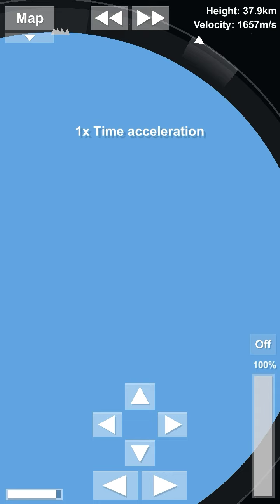How to land on mars by using less fuel || spaceflight simulator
In this i will be landing a rocket one mars with using less fuel in 2 min